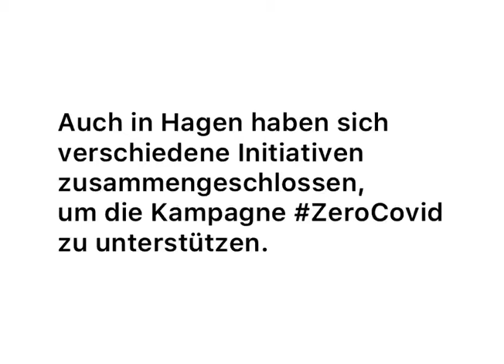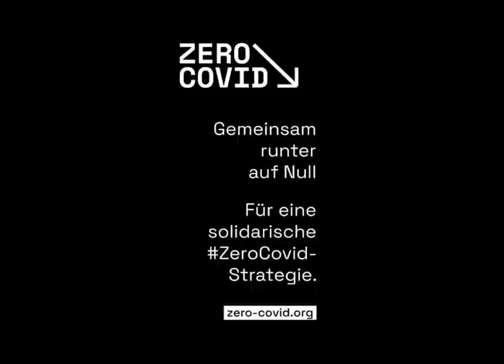NULL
Danke für diesen wundervollen Initiativprozess! Mit verschiedenen lokalen Initiativen wollen auch wir uns solidarisch partizipativ zeigen und die Kampagne ZeroCovid in Hagen an den Start bringen! Mehr Infos unter

Schließt euch an!
Gemeinsam gegen Corona und für den solidarischen Lockdown!